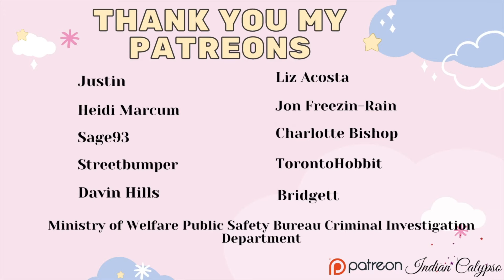The Mandalorian 2x5 ~ ''The Jedi'' ~ Chapter 13 ~ Reaction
Hi Guys,

THIS IS SO EXCITING! Here I am again watching The Mandalorian and I am thrilled!! I HAVE MISSED THE STAR WARS WORLD SO MUCH!!! Here is me watching The Mandalorian Season 2 Episode 5 - Chapter 13 - ''The Jedi'' Reaction.